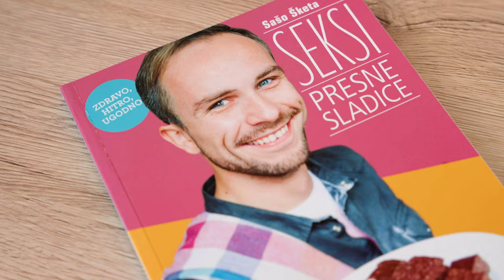Sladka akademija s Sašem: Čokoladna pita s figami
Čas je za izlet v času! ⌚  Sašo je svojo kulinarično pot začel s presnimi sladicami in danes bo s tabo delil eno od svojih najljubših 🥰 - slastno čokoladno pito, ki je dopolnjena s sladkimi sezonskimi figami. 🤩 Skozi leta je recept še malo izpopolnil, kar pomeni, da nas na koncu čaka prava poslastica! 😋 Še preden se lotiš kuharije, pa v komentar zapiši, kako najraje uživaš fige 👉 je to morda v solati, v kombinaciji s pršutom ali kar same? 🤔 Z odgovorom na vprašanje namreč sodeluješ v nagradni igri za Saševo kuharsko knjigo presnih sladic! 🥳

▪ Podelili bomo: Saševo kuharsko knjigo: Seksi presne sladice

SESTAVINE
Osnova:
- 150 g mandljev
- 150 g datljev
- 30 g kakava v prahu
- 1 žlička cimeta v prahu

Nadev:
- 1 avokado
- 50 g kakava v prahu
- 2 žlici kokosovega olja
- 2 žlički vanilijevega ekstrakta
- pol žličke popra
- 1 dl vode
- 6 žlic agavinega sirupa
- 6-7 fig (lahko tudi več, po okusu)

POSTOPEK
V multipraktiku zmešamo do grobe paste mandlje,datlje, temni kakav in cimet.
Pripravljeno osnovo razporedimo po tortnem/ pitinem modelu ( 20 cm premera). Ob robovih modela oblikujemo en centimeter visok rob.
Nadev pripravimo tako, da avokado, kakav, kokosovo olje, vanilijo, vodo in agavin sirup in poper zmešamo do gladke kreme v mešalniku ali blenderju.
Enakomerno razporedimo po osnovi in povrh okrasimo s svežimi slivami narezane na četrtine.
Pito prestavimo na hladno za 1 uro, da se nadev stisne in ohladi.
Hranimo v hladilniku do 3 dni.

0:00 Predstavitev
0:52 Osnova za pito
3:01 Čokoladni nadev
5:09 Sestavljanje in zamrzovanje pite
5:40 Okraševanje pite
6:28 Nagradna igra

Svojo privolitev k sodelovanju za opredeljen namen izrazi s pripisom besede privolitev v komentar objave oz. z drugimi besedami na nedvoumen način izrazi privolitev, skupaj s pravilnim odgovorom na vprašanje nagradnega natečaja.